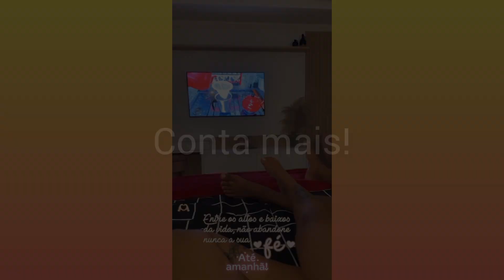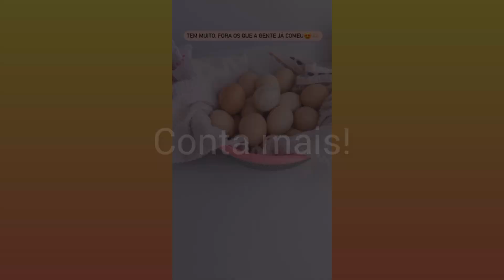Josiane Vidal tomei medicação na veia,ovo pra galinha chocar...conta mais!